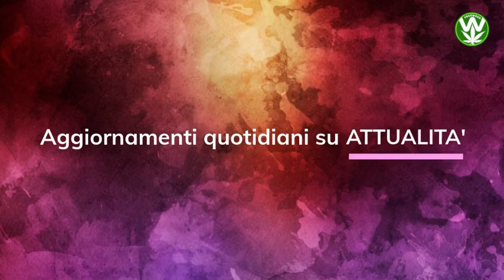Il VALORE ed il PESO della Regolamentazione in GERMANIA